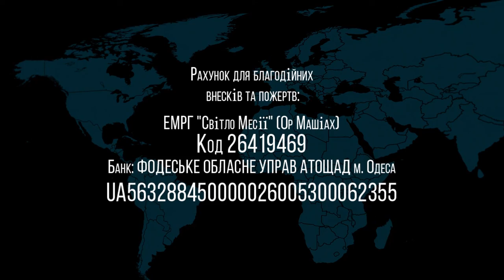20.03.2021 "Ваикра" Сергей Стеценко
недельная глава: "Ваикра"
Левит 1:1 - 5:26
комментирует: Сергей Стеценко (мессианский служитель)
Еврейская Мессианская община "Ор ха Машиах"
г.Одесса, Украина